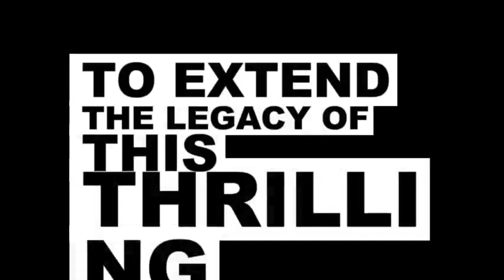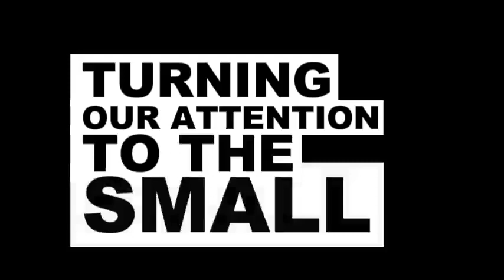Alita 2 trailer movie teaser news